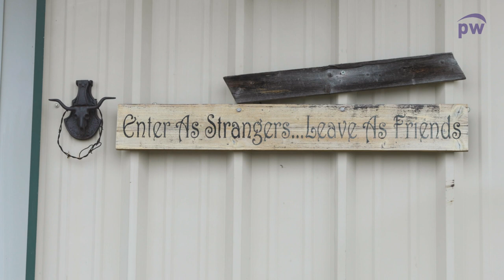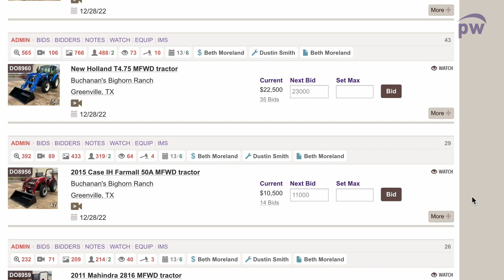Buchanan's Big Horn Ranch Tractor Auction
During the pandemic, Buchanan's Big Horn Ranch expanded to a local retail location – selling quality used tractors onsite. Now they're using Purple Wave's national reach to grow their business further.

Known for clean, quality used-tractors and trailers, they've got a hearty list of equipment selling on Dec 28th.